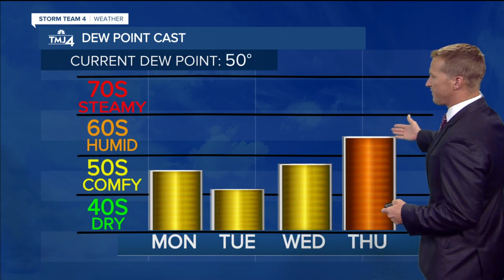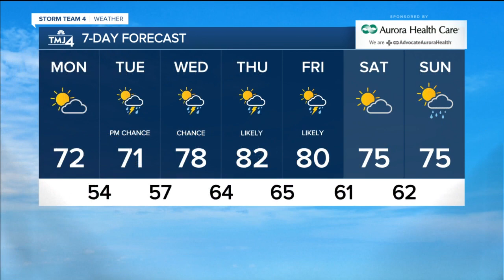Cooler start to the week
Afternoon high temperatures will struggle to reach 70 degrees and northwest winds will gust up to 30 mph.